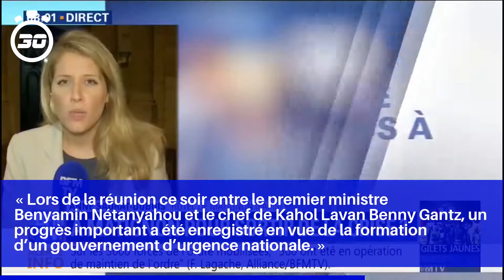Israël : Gantz et Nétanyahou obtiennent 48 heures de plus pour former un gouvernement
Le président donne son accord à une demande conjointe des deux chefs de parti, leur accordant jusqu’à mercredi soir minuit pour s’entendre sur un gouvernement d’union.

Juste avant l’échéance du mandat, les deux camps ont demandé conjointement une prolongation exceptionnelle au président afin de pouvoir poursuivre leurs pourparlers.

« Lors de la réunion ce soir entre le premier ministre Benyamin Nétanyahou et le chef de Kahol Lavan Benny Gantz, un progrès important a été enregistré en vue de la formation d’un gouvernement d’urgence nationale. »

Lundi, la presse israélienne s’interrogeait sur la volonté réelle de M. Nétanyahou, premier ministre sortant qui dirige depuis plus d’un an un gouvernement transitoire, de sceller un pacte avec M. Gantz.

Selon des commentateurs, M. Nétanyahou pourrait jouer l’attentisme afin de provoquer une quatrième élection surfant ainsi sur des sondages d’opinion très favorables, qui coïncident avec sa gestion de la pandémie.